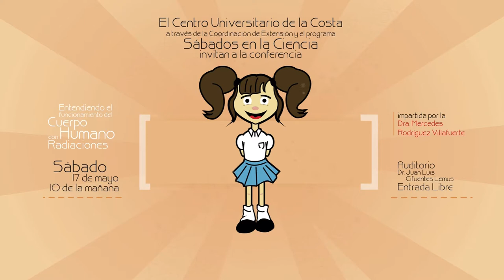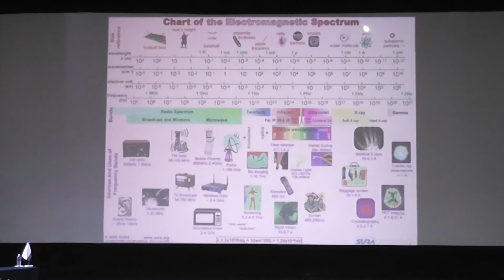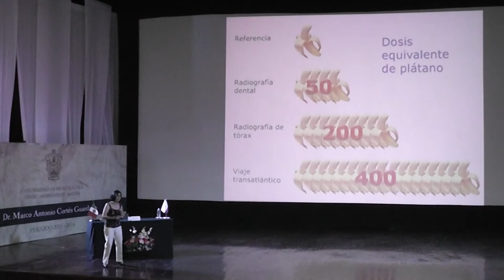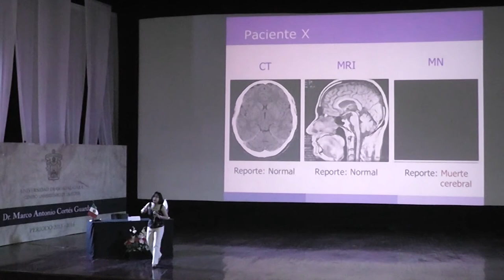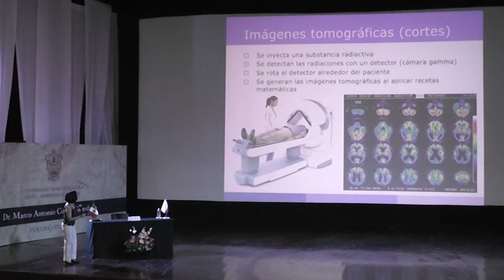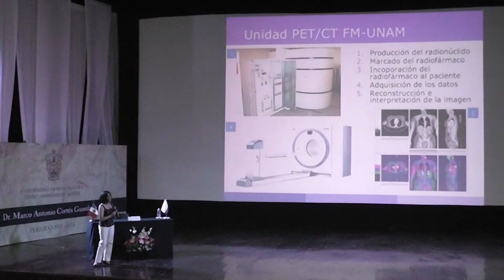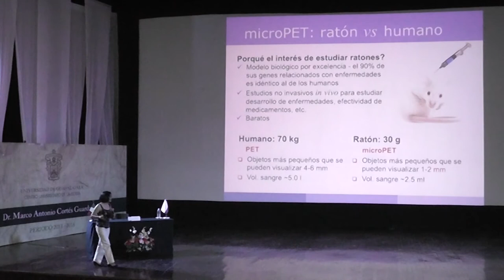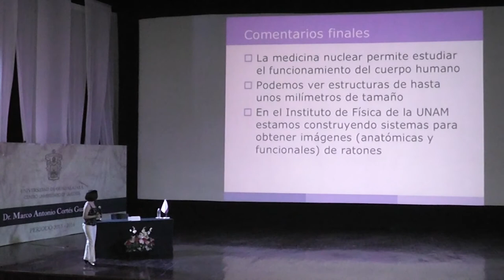Sábados en la Ciencia - Entendiendo el funcionamiento del cuerpo humano con radiaciones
Conferencia "El funcionamiento del cuerpo humano con radiaciones", impartida por la Dra. Mercedes Rodríguez Villafuerte. Atendieron niños y jóvenes de distintas escuelas de Ixtapa y los alrededores del centro universitario. Después de la conferencia, gozaron del tradicional recorrido por el Museo Peter Grey y el Reptilario Cipactli.

La Dra. Mercedes Rodríguez Villafuerte, Secretaria Académica del Instituto de Física de la UNAM, se especializa las líneas de investigación de: Desarrollo de sistemas de microtomografía para animales pequeños, simulación Monte Carlo del transporte de radiación ionizante en materia, aplicaciones en medicina y dosimetría en física médica.